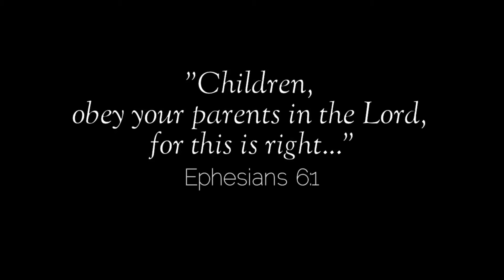ANAK (COVER BY SUPER WONDER LOLA)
Anak-Performed By: Cydel Gabutero
 Originally By: Freddie Aguilar
Genre: Instrument Minus One

Geronvale and Christian